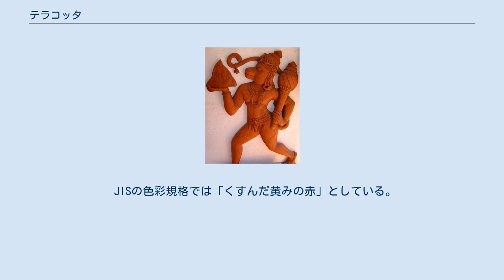テラコッタ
テラコッタ (terra cotta) とはイタリア語の「焼いた (cotta) 土 (terra)」に由来する言葉。
以下のような意味をもつ。
 陶器や建築用素材などに使われる素焼きの焼き物。
 上記に用いられる粘土のこと。
 上記 1. または 2. から転じて、そのような色のこと。
通常、茶色がかったオレンジ色である。
 テラコッタで作られた ヒンドゥー教の神ハヌマーン 素焼きで仕上げる彫刻を指す。
メソポタミア、古代ギリシア、エトルリアにおいてみられ、いったん衰退したがルネサンス期にイタリアやドイツを中心に復興され、現在は各地域で制作されている 。
古代ギリシアのタナグラ人形、中国の俑、日本における縄文時代の土偶、古墳時代の埴輪もまた、製法としてはテラコッタである。
 テラコッタは焼成温度によって出来上がりの色彩が変化する。
800度程度で焼成されたものがよく見られる。
 レンガや屋根板と同様、彫刻や陶器に使われてきた長い歴史がある。
 古代においては、彫刻をこしらえたあと、天日干しにしていた。
その後、火おけの灰の中に入れて焼き固めるようになった。
最終的には今日見られるのと同様に窯に入れて焼くようになった。
 紀元前210年から209年にかけて建設された始皇帝の兵馬俑にもテラコッタが使われている。
 JISの色彩規格では「くすんだ黄みの赤」としている。
 近似色としては煉瓦色があり、それよりは色より薄く淡いイメージである。